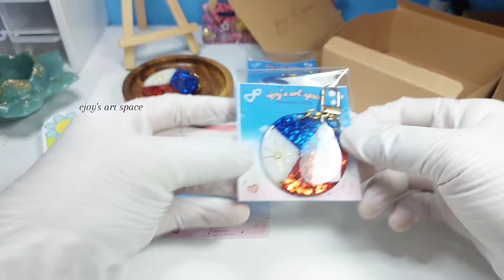Pack Order with Me Resin Philippine Flag Keychains Resin for Beginners Resin Crafts Resin Art DIY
Ejoy

Letter Shaker Molds: Choose LETTER E when you order ^_^